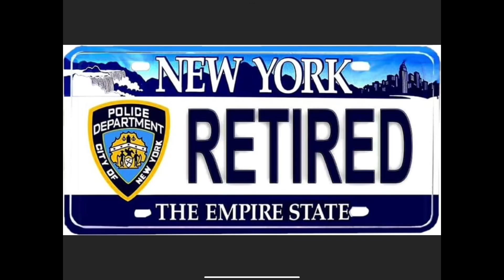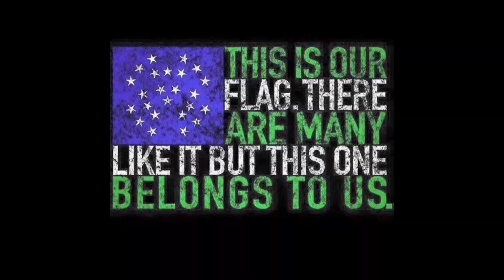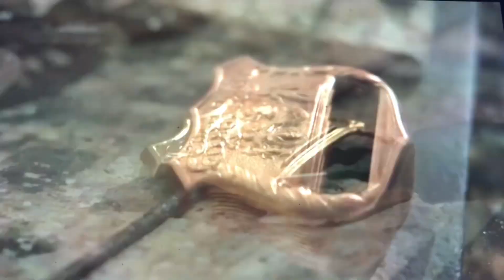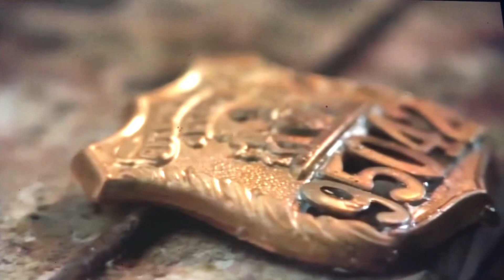Just some stuff i had laying around